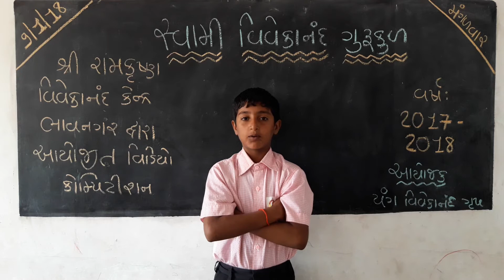SWAMI-VIVEKANANDA-GURUKUL--PARMAR-MAYUR-VIKRAMBHAI--STD-7----પરમાર-મયુર-વિક્રમભાઈ--ધોરણ-7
PARMAR MAYUR VIKRAMBHAI FROM SWAMI VIVEKANANDA GURUKUL STUDYING IN STD 7.
TOOK PART UNDER SRI RAMAKRISHNA VIVEKANANDA KENDRA BHAVNAGAR VIDEO COMPETITION, YEAR 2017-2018.
VIDEO LANGUAGE IS GUJARATI.